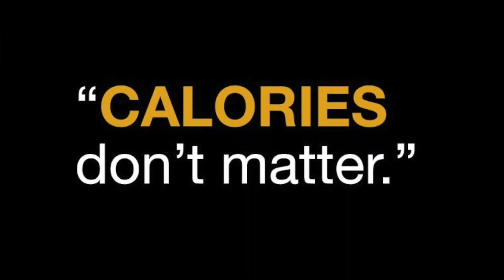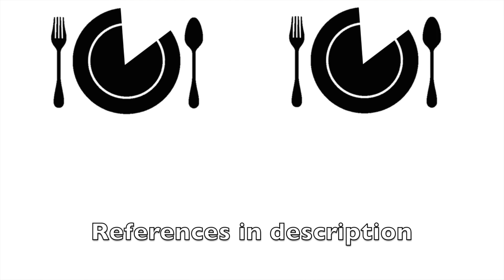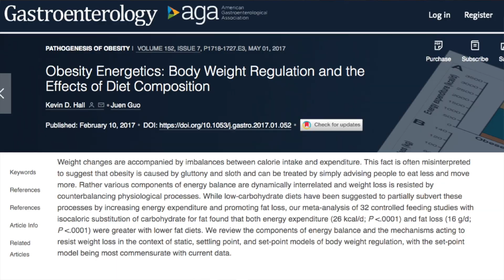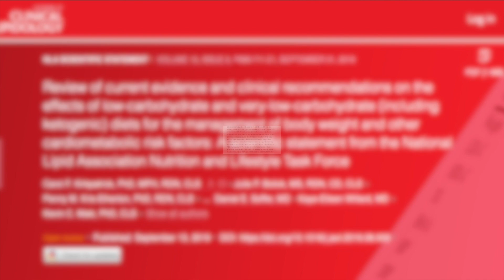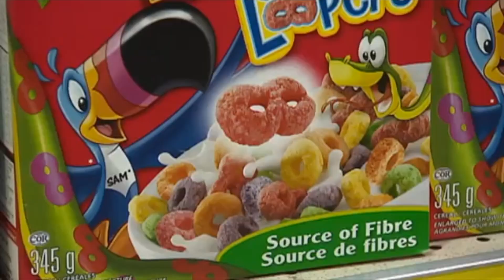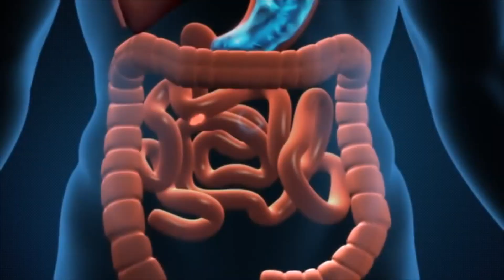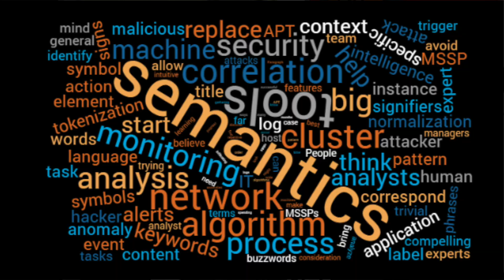Weight Loss Tips & Myths | The Science of Weight Loss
Weight loss tips. What the science of obesity and weight loss teaches us about hormones, carbohydrates and fat. Common myths and weight loss tips to help you succeed.

Weight loss tips like portion control, cutting calories and avoiding carbs miss the point.

"just eat less calories. Less calories, less weight". that assumes we burn calories at a constant rate. When we lose weight our hormones (leptin) change and we burn less calories. Effort to eat less may go to waste. Hormone changes also make us hungrier. We try to ditch the fat stores, our body holds on to them.

So people lose weight then hit a plateau or put the weight back on. This doesn't mean calories don’t matter for weight loss. Calories matter.

People struggle with weight loss when they try to ‘eat less’.
"So it’s impossible to lose weight? That’s your weight loss tips?"

no! one model of weight loss suggests that calories are not all created equal and the main cause of obesity and weight gain are carbohydrates and insulin.

"he better get to the weight loss tips..."

model: cutting carbs is the key to weight loss. Millions flocked to low carb diets. Is cutting carbs really the key to weight loss?

2 weight loss diets, 30% less calories, in 1 those calories came from carbohydrate, in the other from fat. carbohydrate theory says only low carb diet should deliver weight loss, low fat should do nothing. both led to weight loss. the low fat diet even did a little better.

"so the weight loss tips are to cut calories from fat?"
The msg is not that low fat ‘wins’. Both diets led to weight loss. Cutting carbs wasn’t necessary and insulin didn’t seem to matter. Analysis: energy expenditure (calories burnt) and fat loss were better on low fat than low carb diets.

Maybe carbohydrate and insulin play a role in specific contexts. We can lose weight by cutting carbs. We can lose weight with or without cutting carbs! Low-carb diets not superior to other diets for weight loss.

"We’re here for weight loss tips, not studies"
studies are artificial. easy to over-eat. maybe cutting carbs doesn’t burn more calories but makes us feel fuller so we eat less?

People eating ad lib ate more on a low carb diet than on low fat. 700 calories /day. And lost less fat. Maybe low fat food was nasty? They rated both diets equally satisfying.

Data doesn't support insulin as main driver of obesity. low carb vs low fat is a distraction. All weight loss tips avoid ultraprocessed foods (refined carbohydrates, sugary drinks). People on processed diet eat more calories and put on more fat even if macronutrients are matched.

Calorie density. Calorie dilute foods make us feel full with less calories. Fiber. Microbiome. Unprocessed whole foods are well accepted.

"trying to ‘eat less’ is ineffective weight loss tip; fat loss makes us burn less calories and feel hungrier; carbs and insulin are not key to weight loss, cutting carbs not necessary; avoiding ultraprocessed foods like refined carbs and sugary drinks is common weight loss strategy. Other weight loss tips?"

We can lose weight on unprocessed diet, neither fat nor carbs seem to be key. But some may do better on low carb, low fat, or intermittent fasting. low carb can be done without cutting fiber or eating a lot of saturated fat.

We don’t want to lose weight, we want to lose excess fat. The Scale can reward losing water weight or muscle mass. Exercise with weight lifting and adequate protein intake

weight loss: When well rested, we crave less high calorie foods and eat smaller portions. sleep optimizes your metabolism and appetite.

weight loss is about sticking with diet. Avoid sacrifice diets. Build dietary pattern you love. Video: meal timing, eating at certain times of the day can help weight loss even without cutting calories. Strategies to cut processed foods like refined sugar

Animations: Even Topland @toplandmedia
Footage: Pixabay; Pexels; Nourishable

pubmed.ncbi.nlm.nih.gov/26278052/
ncbi.nlm.nih.gov/pmc/articles/PMC5568065/